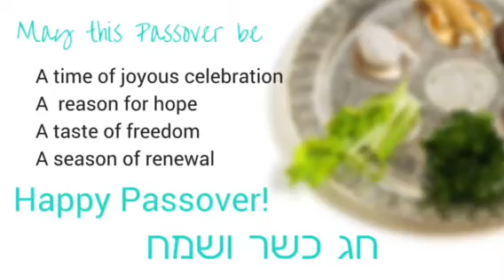SDJA Passover 2015/5775